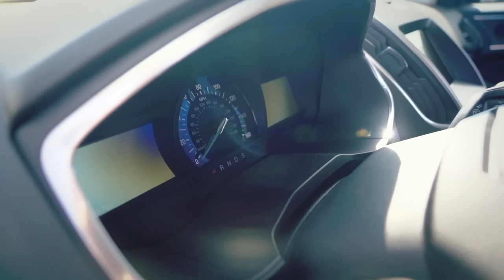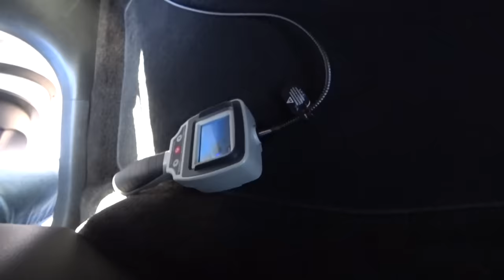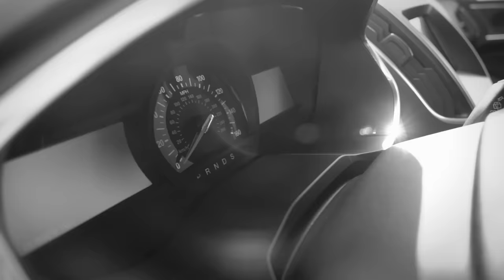Автоподборщик против перекупа!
Тайм код:
00:00 - Тизер (то что будет в видео)
04:19 - Осмотр
05:32 - История как сосед авто с Америки ждал
11:57 - Уговариваем перекупа поднять авто
18:07 - Осмотр цилиндров
21:54 - Осмотрим дно авто
26:49 - Торг
30:24 - Ничего не предвещало беды
30:53 - Прощание

О милой встрече с перекупом сегодняшний выпуск для вас)